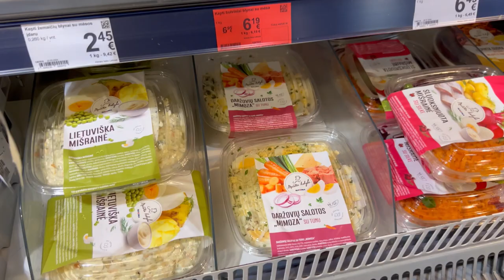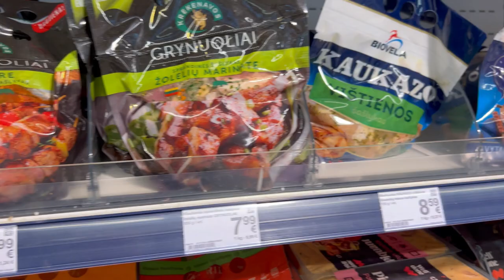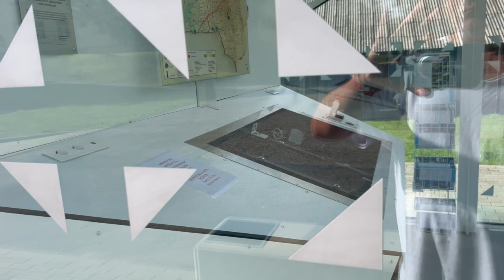4 Wochen Russland - Mit dem Camper durch Polen, Litauen, Lettland und Estland - Traum Stellplätze